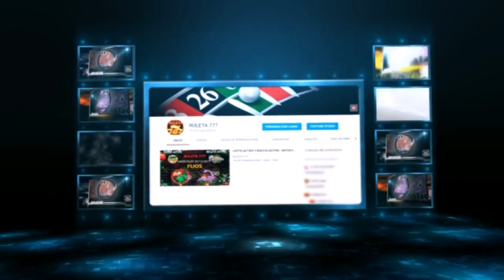DATOS LOTTO ACTIVO PARA HOY VIERNES 30/09/2022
DATOS VIP GRATIS para LOTTO ACTIVO Y LA GRANJITA.

Nuestra información está basada en diferentes estrategias que aplicamos en la ruleta americana por muchos años de experiencia, dándonos el mayor porcentaje de aciertos, el cual, decidimos compartir con ustedes de manera gratuita y con la mejor intención, de que ustedes obtengan la mayor cantidad de aciertos.

VAMOS A DISPARAR CON FUERZA CON ESTE ANIMALITO. ÉXITO EN TUS JUGADAS...